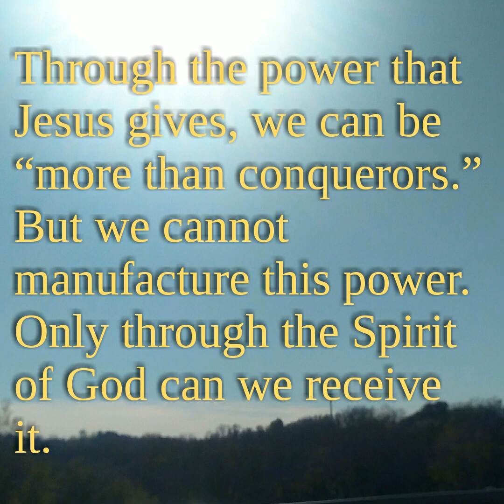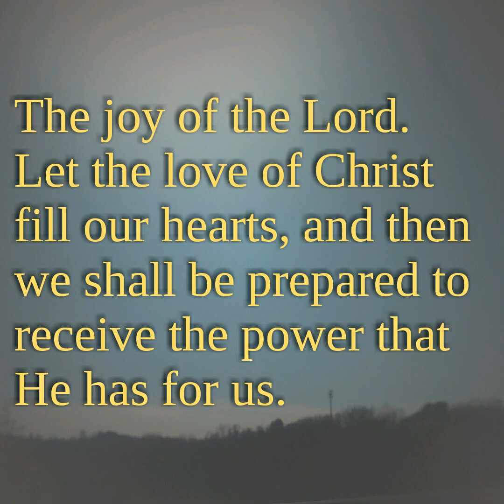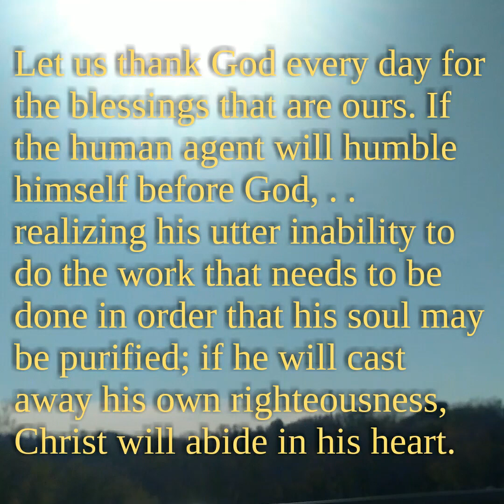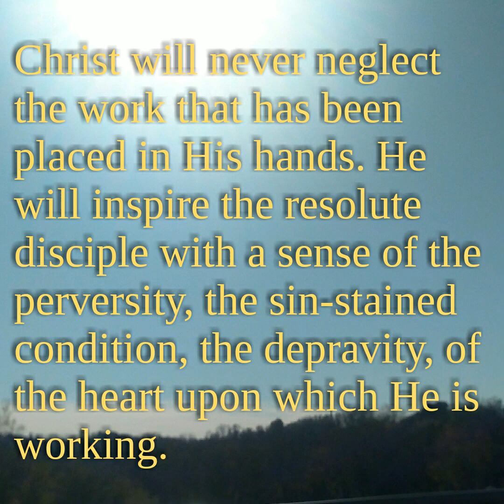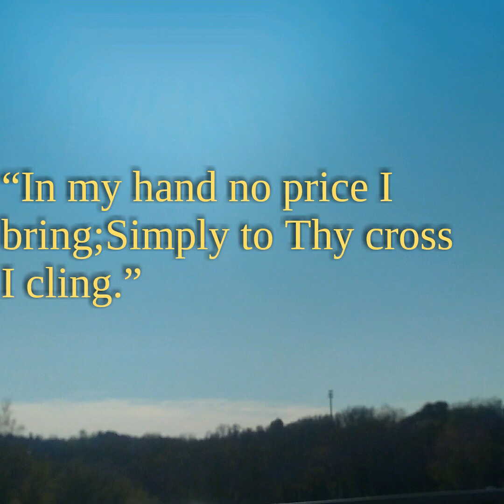More Than Conquerors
February 27.